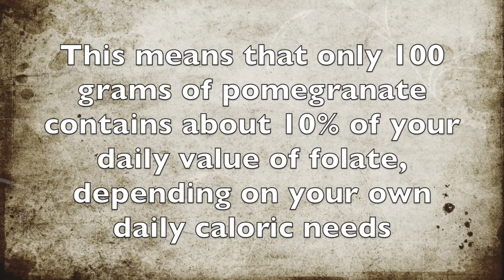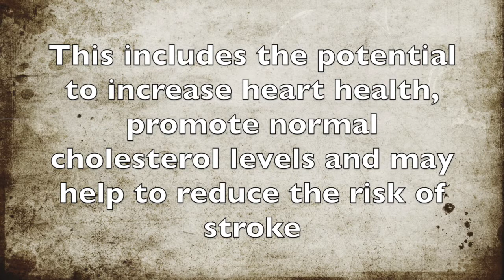Foods Rich In Folate - Pomegranate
Here is some information about the folate properties of pomegranate.